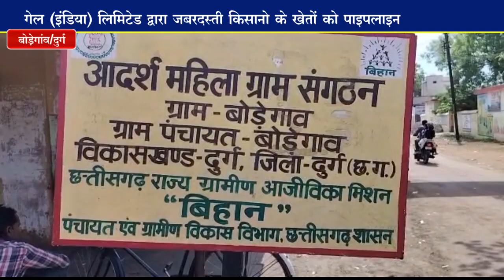ग्राम बोड़ेगांव में किसान परेशान , खेतो के बीच से बिछाई जा रही गैस पाइप लाइन